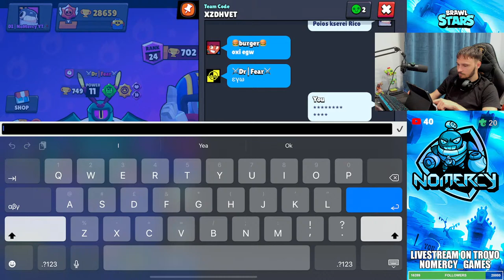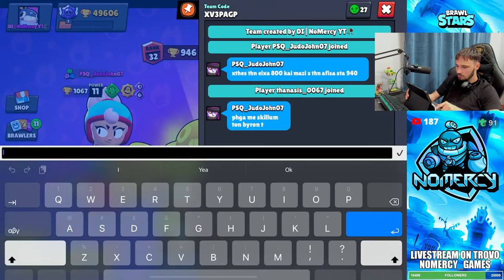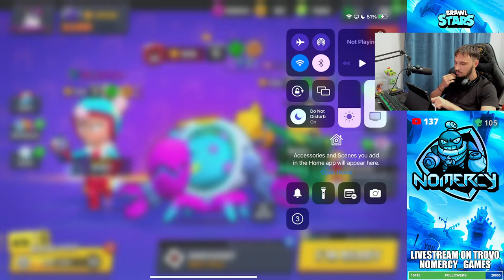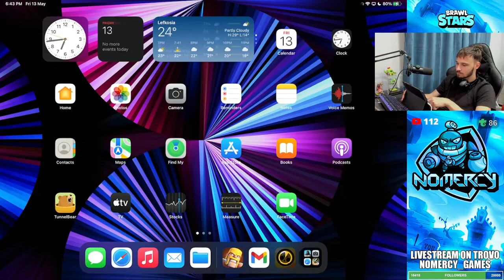PUSH 49K TO 50K IN 1 DAY !! Brawl Stars Greek Live - NoMercy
PUSH 49K TO 50K IN 1 DAY !!

NoMercy Greek Brawl Stars

Μπείτε όλοι στον Discord Server μας παιδιά με αυτό εδώ το

NoMercy Greek BrawStars

Brawl Stars Ελληνικό Κανάλι

Μπείτε στο CLUB μου : Death Immunity

Αφήστε κάτω στα σχόλια αν έχετε ιδέες για νέα βίντεο .

CONSTANTLY EVOLVING

nomercy youtube